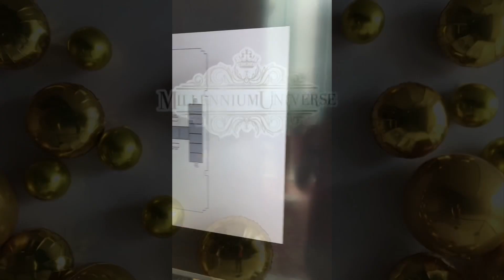Millennium Universe & Mrs Millennium 2019